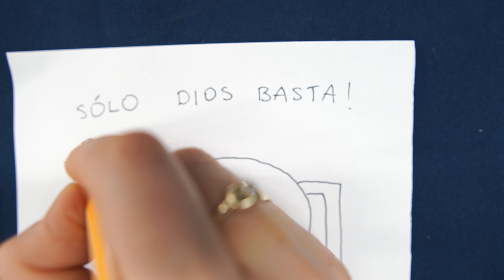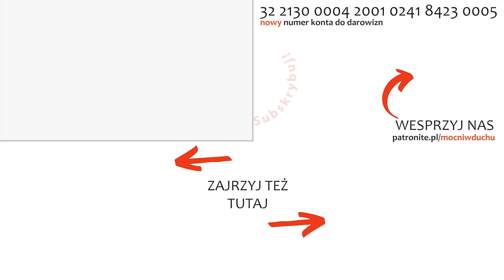Święta Teresa Wielka z Avila | Przepiękne Królestwo | 14.10.2024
Duchowość ignacjańska
🔥HOT 10 we wrześniu 2024
01. Daj mi usłyszeć Twój głos - Mocni w Duchu
02. Ty obecny wśród nas - Mocni w Duchu (official video)
03. Litania do św. Józefa (+tekst)
04. Mocni w Duchu - Wielbię
05. Duchu Święty Stworzycielu - Mocni w Duchu [live] - Atlas Arena
06. Litania Loretańska | Biała jak śnieg (2020) | Mocni w Duchu - muzyka [official video]
07. Przybądź, Duchu Święty (Sekwencja do Ducha Świętego) - Mocni w Duchu
08. Głębia przyzywa głębię - Mocni w Duchu
09. W Tobie mogę żyć na nowo [LIVE] | Mocni w Duchu | Oddycham na nowo
10. 08. Będę wielbić | Oddycham na nowo (2022) | Mocni w Duchu [muzyka] official